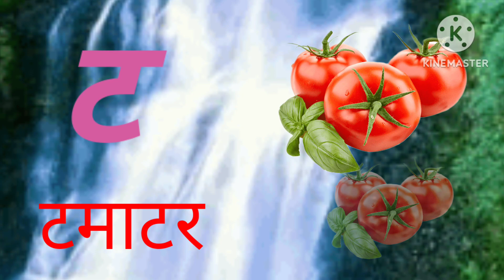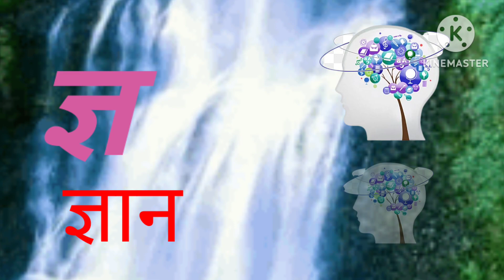अ से अनार आ से आम, हिंदी वर्णमाला, क से कबूतर, अआइईउऊ, हिंदीस्वरव्यंजन a se anar aa se aam#kidssong